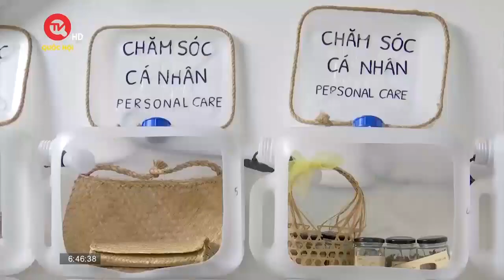Cô gái khiếm thị Nguyễn Ngọc Minh Thư và cửa hàng không rác thải | Truyền hình Quốc hội Việt Nam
Truyền hình Quốc hội Việt Nam | Minh Thư nhận bịch nilon từ tay một bạn gái rồi nhanh nhẹn lấy một bịch giấy, gói ít cà chua, rau muống, dưa leo đưa lại cho bạn. "Sau lại gom túi mang đổi nông sản nghen", cô gái khiếm thị ở cửa hàng không rác đon đả.